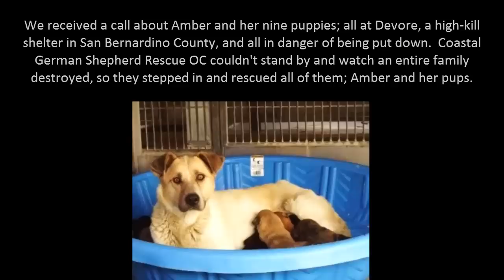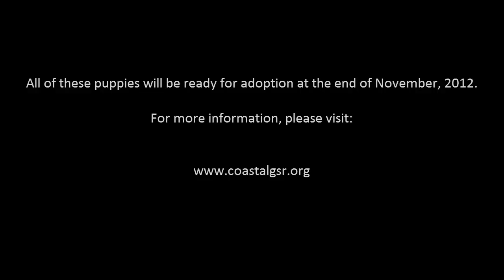The "A" puppies: an introduction - Coastal German Shepherd Rescue OC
We received a call about Amber and her nine puppies; all at Devore, a high-kill shelter in San Bernardino County, and all in danger of being put down. Coastal German Shepherd Rescue OC couldn't stand by and watch an entire family destroyed, so they stepped in and rescued all of them; Amber and her pups.